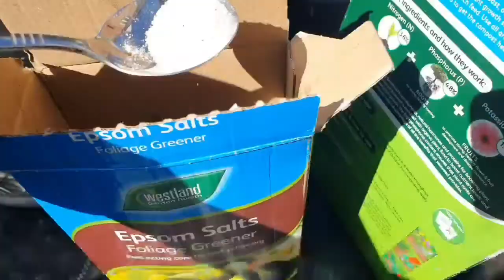Top Tips How to Grow in Container Planting Dwarf & Cherry Tomato Pruning Staking Tutorial UK Garden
Top Tips How to Grow in Container Growing Guide Planting Dwarf & Cherry Tomato Tomatoes Pruning Staking Tutorial UK Garden ManilaLondon ContainerGrowing UKGarden Manila London Gardening

Hello I am Sharon Ivy and I have moved from the Philippines to the UK, Pinoy in England, come join me on my channel for fun and laughter.  I like to cook, garden and shop... I also share cleaning and house hold tips... All that I do that makes me smile, I hope it makes you smile too... If it does please Subscribe and Hit the Notification Bell.